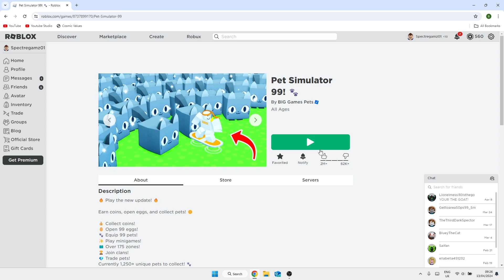Getting Loot Grinding Ranks and Getting Gems!